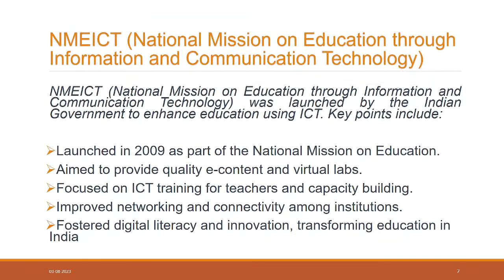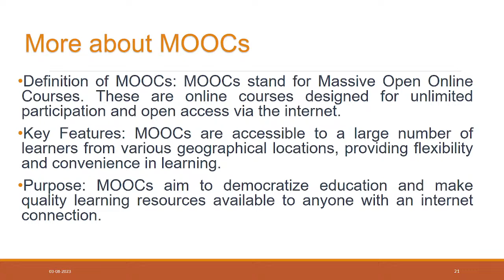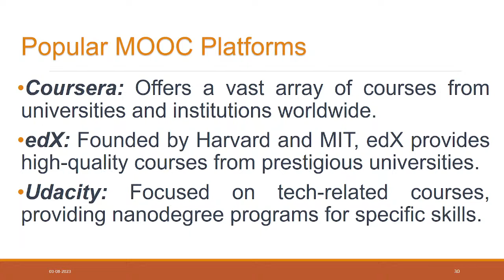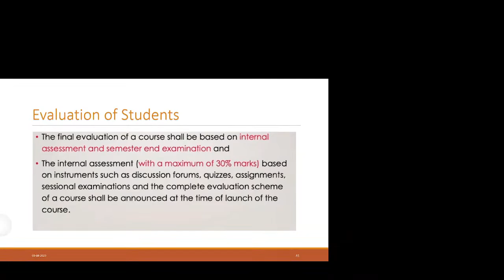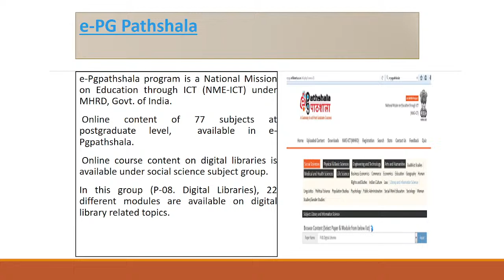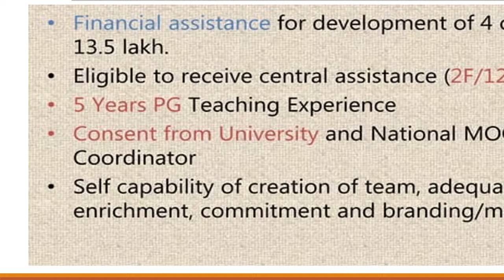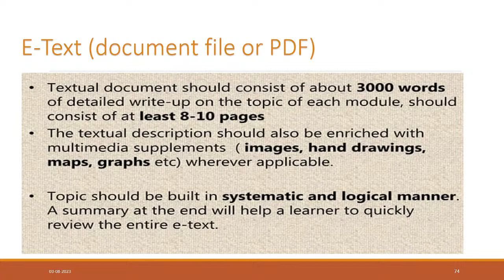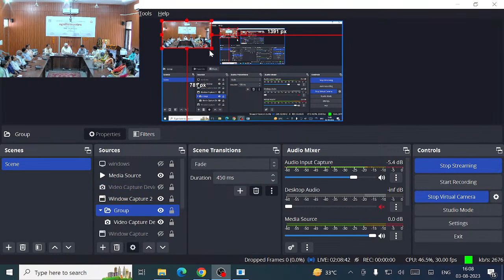JRRSU JAIPUR, MOOCs Day First session 2nd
MOOCs Day First session 2nd